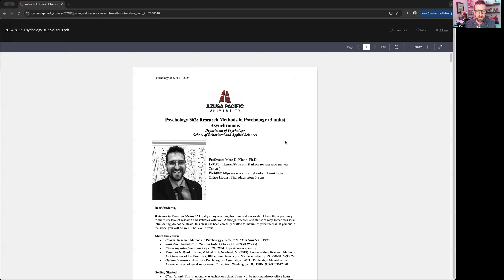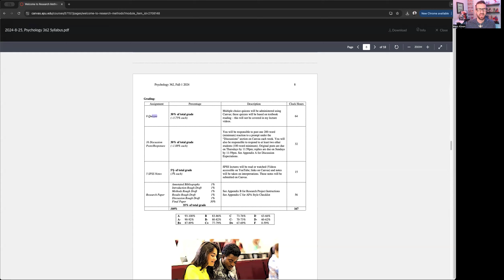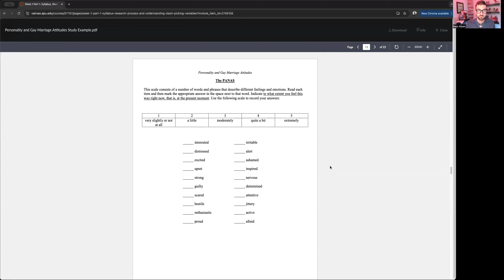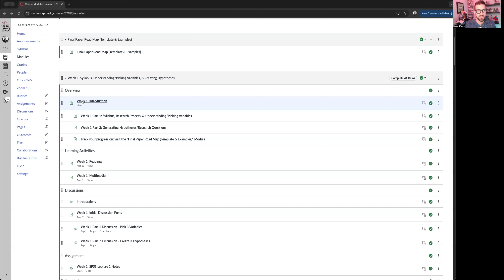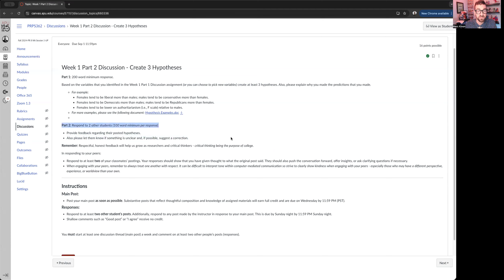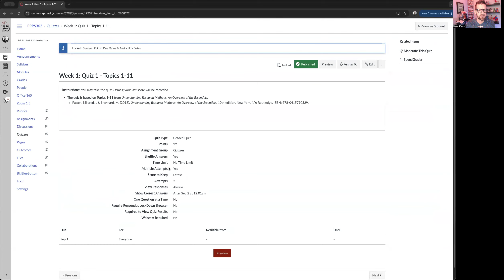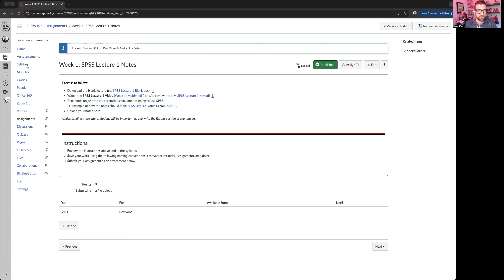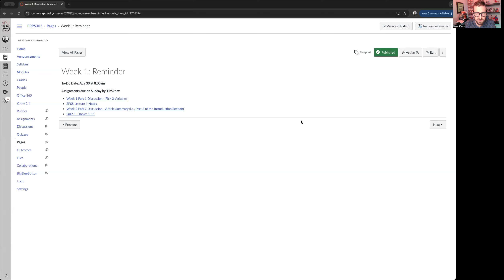Week 1 Overview Video - Research Methods